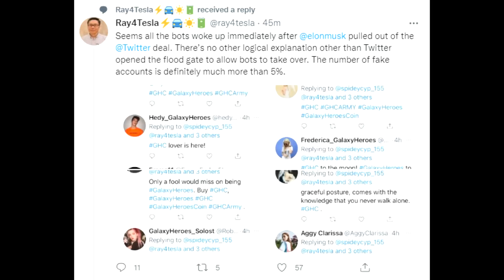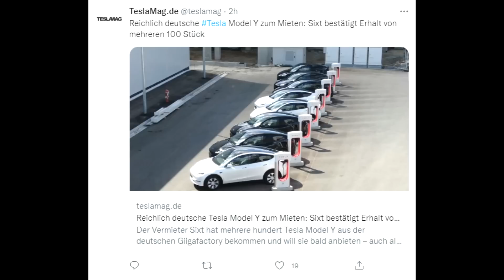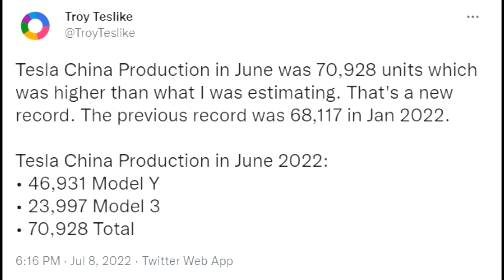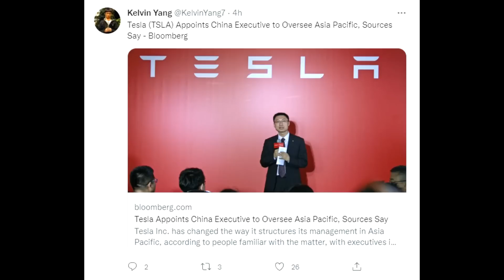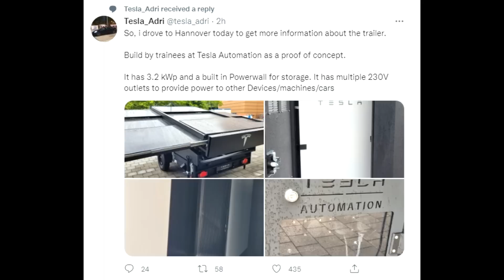Elon Musk: TWITTER DEAL decision - SIXT deliveries happening!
Cheers

Marian